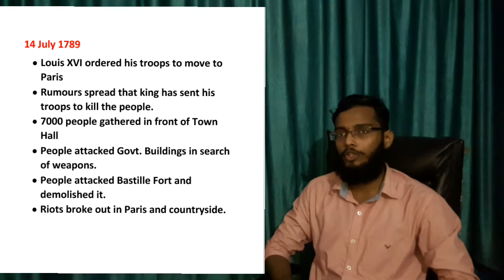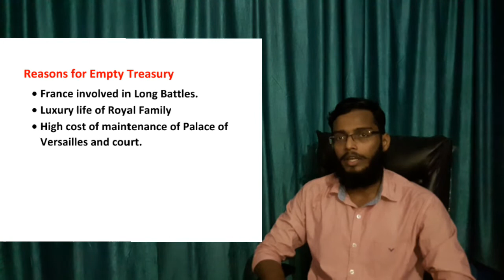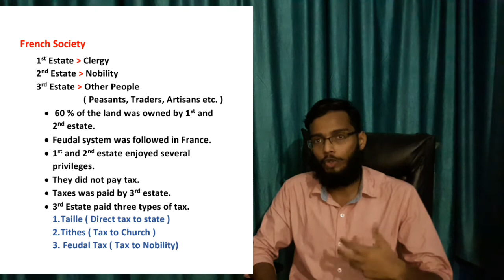Class 9 History Chapter 1 The French Revolution ( NCERT) part 1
Part 1 of Class 9 History Chapter 1 French Revolution.
Use earphone for better audio clarity.